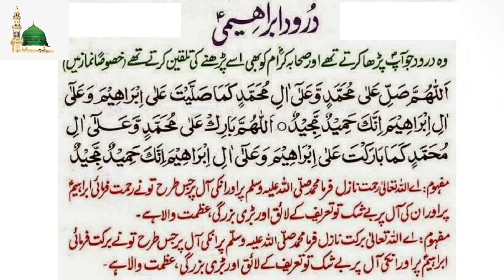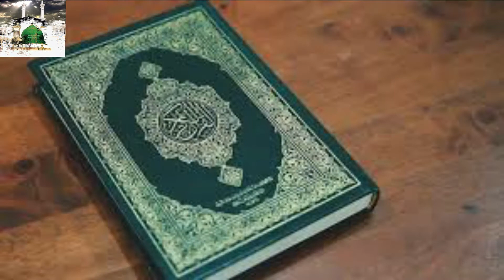The last sermon of Hazrat Muhammad حجتہ الوداع حضرت محمد ﷺ / ﷺ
In this video we study some points of حجتہ الوداع حضرت محمد ﷺ